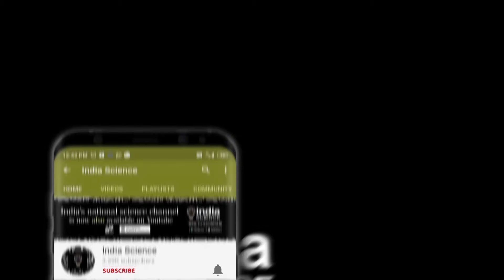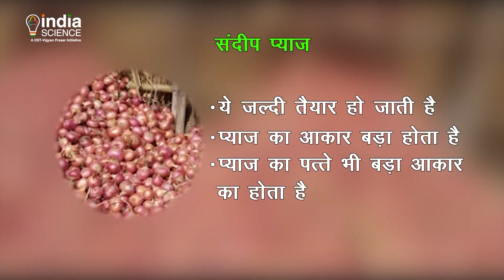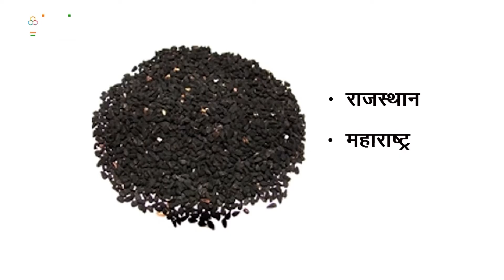Innovator Sandip Ghole develops improved onion variety (H)